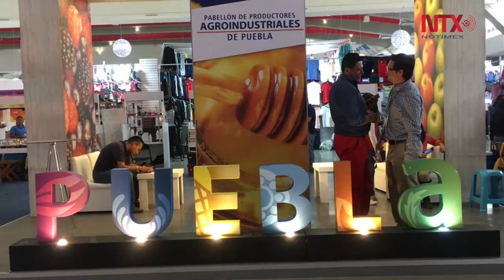Feria de Puebla, el recreo ideal para pobladores y visitantes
La Feria del Estado, es uno de sus principales atractivos, es el recreo ideal para pobladores y visitantes que acuden a la zona histórica de Los Fuertes